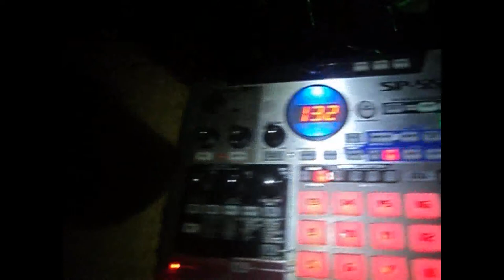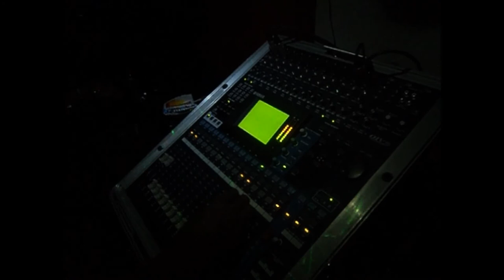Teaser - Ragga Côco - Festa Bemba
Teaser  da música Ragga Côco, na participação de Luar do Conselheiro na Festa Bemba.